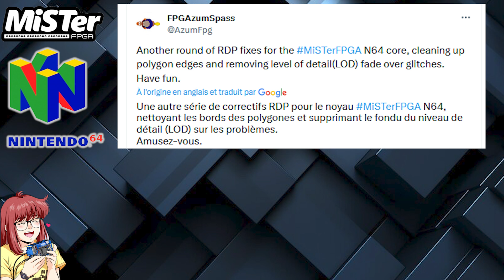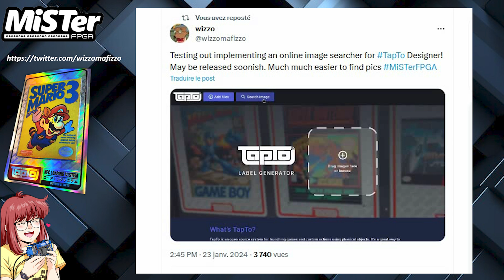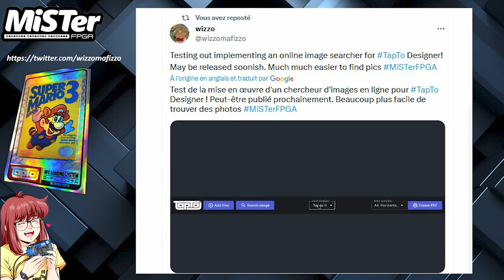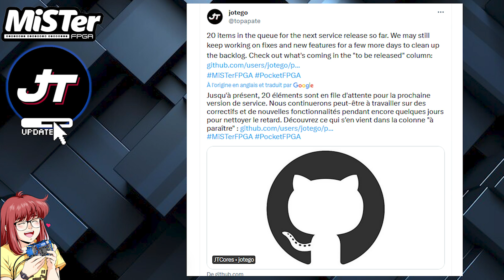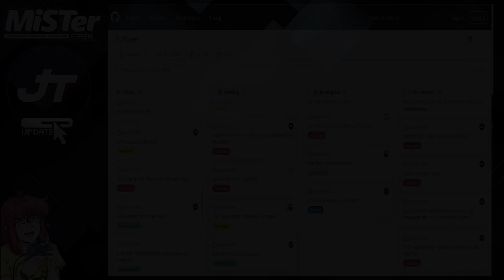MiSTer FPGA News : 27-01-2024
Vidéo de présentation des dernières nouveautés en date du 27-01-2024 sur les core en cours de développement pour le MiSTer FPGA. Je vous montre cela sur plusieurs CORE et JEUX qui sont tous listés ci-dessous avec les chapitres associés :

0:00 Intro
00:19 Core SEGAVICZ80
02:43 Core Nintendo 64 - WIP
03:08 Amiga/ Mister Floppy Drive
04:08 NFC Engine - TapTo / Wizzomafizzo
05:25 Core Sega Saturn / SRG320
06:37 Cores JOTEGO (WIP)
07:45 Outro